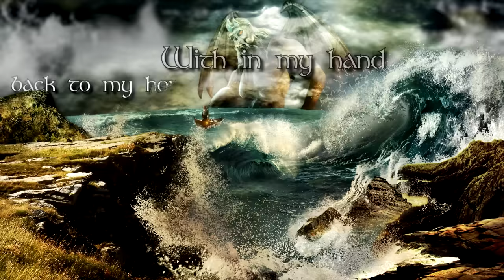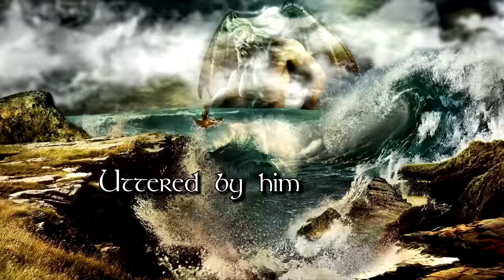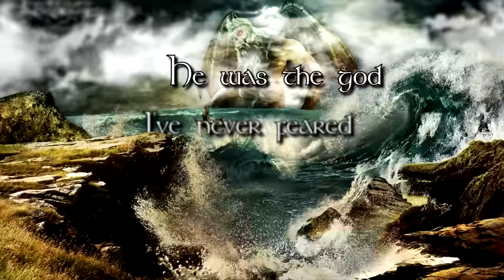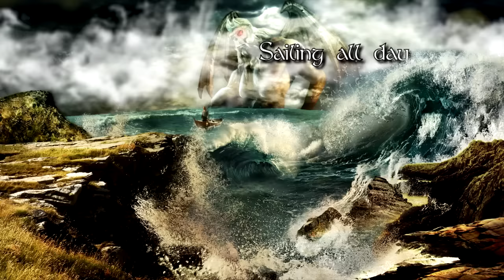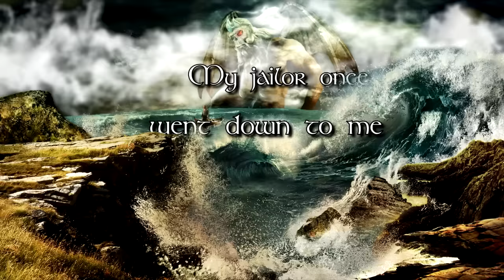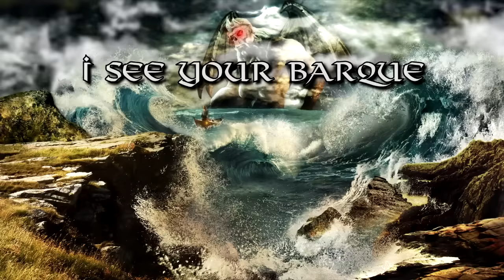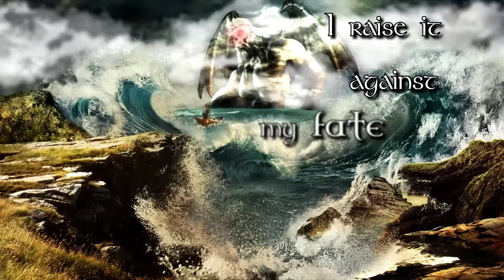SHADOWFAX ● Shell Of The Old Man (LYRIC VIDEO 2015)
Genre : Epic Metal.
Epic stories told by both a lyrical vocal and a screamed one, with symphonic and folk instruments.

Official Track from the September 2015 HomeStudio Sessions.
Official Lyric VideoClip Release October 22th 2015.

-- Credits  --
Writing : Shadowfax
Recording : Shadowfax
Mixing : Shadowfax
Artwork : Shadowfax
Video : Shadowfax